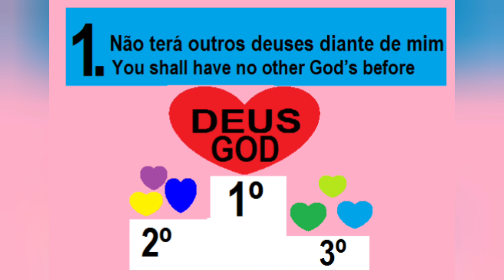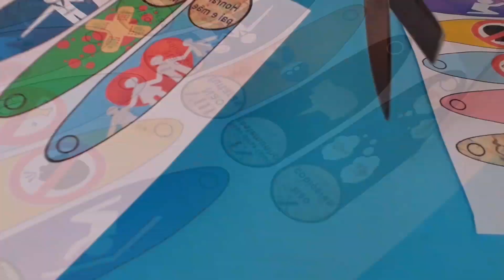Lembrancinha Os 10 Mandamentos. Remembering the 10 Commandments